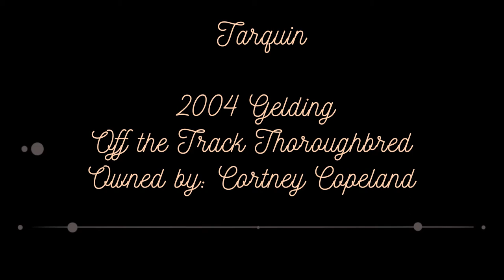Tarquin Jump Chute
Tarquin
2004 Gelding
Off the track Thoroughbred
Owned by: Courtney Copeland